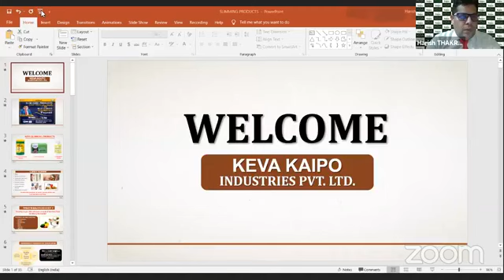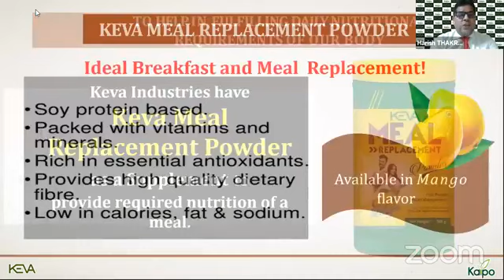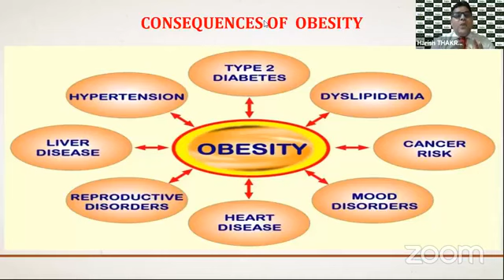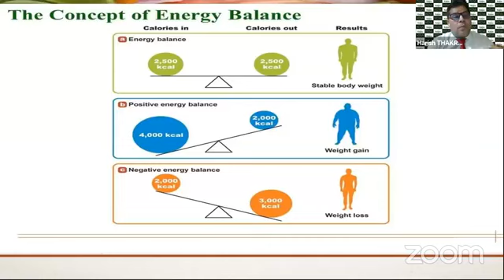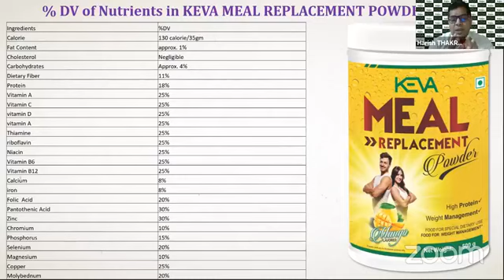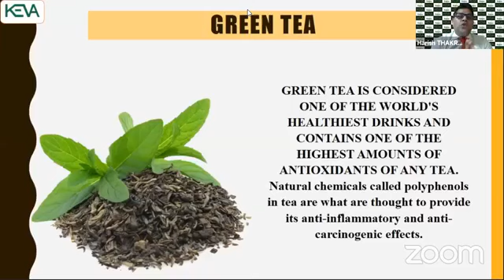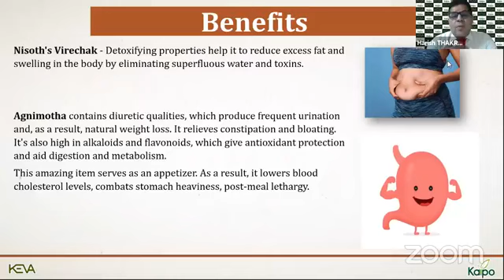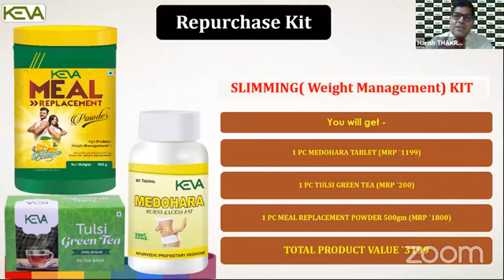Keva Slim Care Products weight-loss tips | Keva weight loss Products Results | Keva NexGen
Keva Slim Care Products Which Makes You Healthy & Help to Boost  your Monthly Payout

keva offers august 2021,keva offers,keva august 2021 offer,keva latest offer august 2021,keva new offers,imc august offer 2021,keva industries august bonanza offer 2021,
keva industries 2021 august bonanza offer,
augest 2021,
keva july 2021 offer,
keva august offers,
keva offer,keva july monthly offer 2021,
keva monthly bonanza offer july 2021,
keva industries offer,
keva bonanza offer,
keva monthly offer,offer,
keva industries offers,
keva latest offer

Start from anywhere all over India.
Buy or sell your daily needs
And build your business, soap, cream,
oil, shampoo, conditioner, hair oil, tea
leaf, washing powder, etc, more than
600 product range. India's first
industry with 450 preparations (1050
products).
Keva Kaipo Industries (KEVA industry)
1-Every product certified by WHO,
GMP, ISO, HALALA, AYUSH, AURVED,
over 45 certifications
With 2-Money Back Guarantee (30
days)
3-One free with one (life time)
4-Free Joining. (no investment)
(PAN Card, Aadhar Card)
5-buy, sell no conditions apply.
6-Lavity insurance of 15 crore on
every product (bharti AXA general
insurance)
7-Value less than market rate.
8-Online Order. Facility (Free Home
Delivery)
9-Tell your acquaintances if you like
the product. (Extra Income)
* to do business *
1-only two line plan!
2-line and side maintenance is not
needed
3-100 % Upline Sport & Training,
Online & Offline Support
4-Mobile app, personal health app,
health care app, deal app, web page,
web browser, etc
5-Binary Plan Available (Optional)
6-15 % to 25 % percent discount on
pickup of shoppe
7-1 % referral income on opening a
shop (Lifetime)
8-T. D 5 % commission (with
promotional offer)
0.5 % referral income on opening
9-T.D. (Lifetime)
10-Seminar every month in your area
by company
For more information and joining
contact formula-*Bharat k Prajapati*
*keva Industries consultant*
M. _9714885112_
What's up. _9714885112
*Bharat k Prajapati*
*promoter keva industry*
HealthCare,
personalCare,
HomeCare,
HerbalProducts,
AgricultureProducts,
FoodProducts,
EnergyProducts,
BeautyProducts,
HealthandFitnessEquipment,
FoodProducts.
EnergyProduct,
BeautyProducts
HealthandFitnessEquipment.
VeterinaryProducts,
EducationalTools.